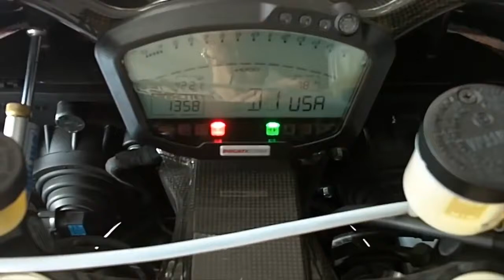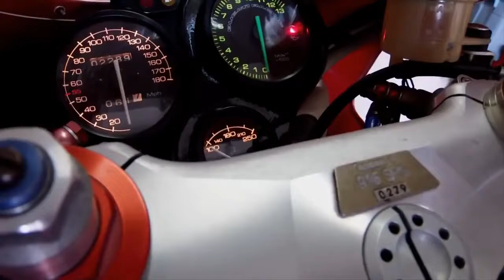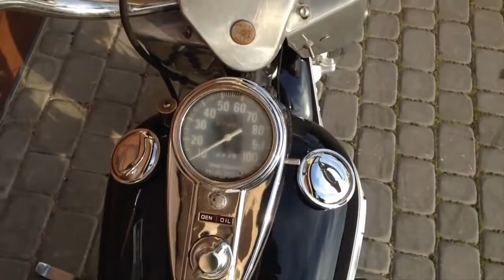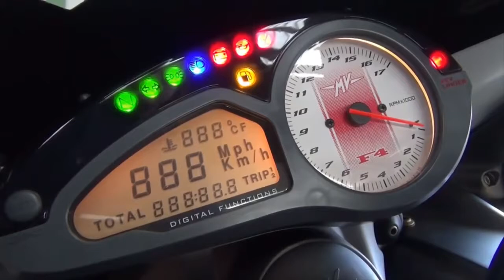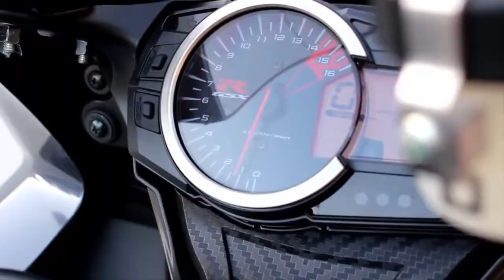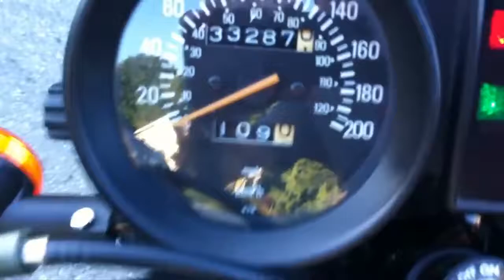Top 10 Sexiest Motorcycles of the Century!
sexiest Motorcycles - the sexiest motorcycles ever!

Bike List

01. Ducati Desmosedici RR
02. Ducati 916 SPS
03. Suzuki Cagiva V589
04. Harley Davidson FL Duo Glide
05. Honda RVF750
06. Honda NR750
07. Kawasaki Z1
08. MV Agusta F4
09. Suzuki GXR 750
10. Yamaha RD 350